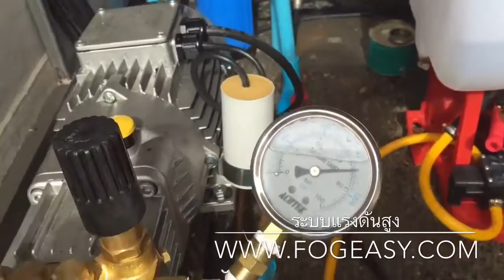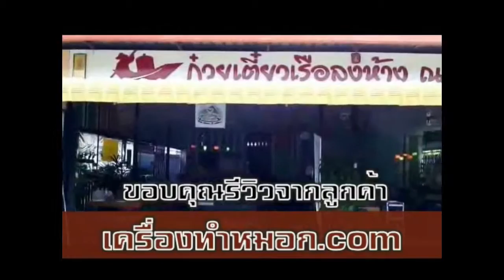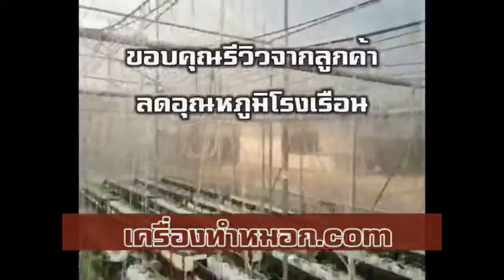หัวพ่นหมอกแรงดันสูง ระบบพ่นหมอกแรงดันสูง ปั๊มแรงดันสูง สำหรับร้านกาแฟ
ร้านอาหาร สำหรับร้านอาหาร ร้านก๋วยเตี๋ยว ระบบพ่นหมอก หัวพ่นหมอกสำหรับในอาคาร ร้านบุฟเฟ่ ร้านส้มตำ บาร์ ปั๊มพ่นหมอกแรงดันสูง ร้านหมูกระทะ ร้านกาแฟ แรงดันสูง ตกแต่งร้าน ร้านนม ระบบพ่นหมอกสำหรับร้านกาแฟ ฟาร์มหมู ข้อต่อแรงดันสูง ฟาร์มไก่ หัวพ่นหมอกเบอร์สอง หัวพ่นหมอกแรงดันสูง

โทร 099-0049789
id line : @fogeasy
App : fogeasy